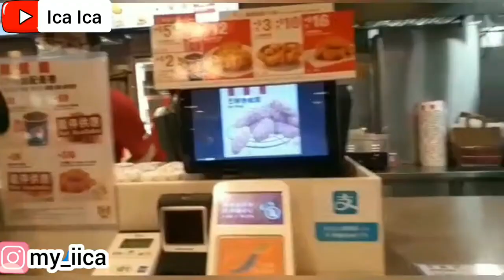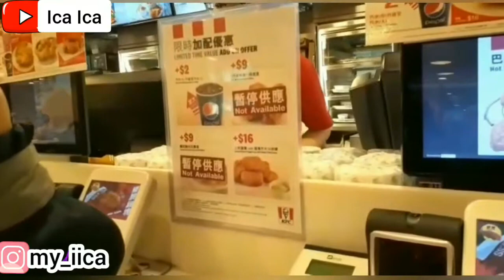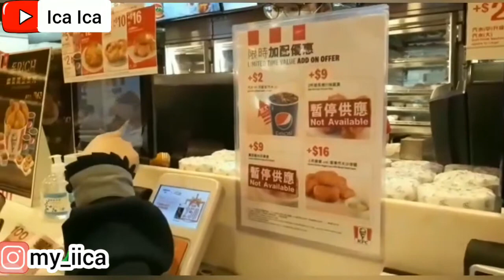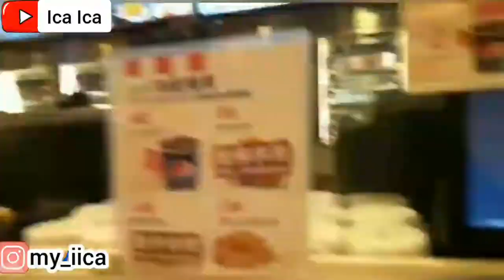CHALLENGE ONE DAY WITH NIQAB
SALAD RECIPE

WALKING TOUR
HOLIDAYS VLOG
TRAVEL VLOG
TRAVELING VLOG
HOME TOUR
HOUSES TOUR
SAFETY WALK
BUILDING TOUR
BUS TOUR
TRAINS TOUR
HOLIDAYS VLOG
VACATION TIME
LIBURAN LOW BUDGET
HOTEL TOUR
APARTMENT TOUR
KOREAN FOOD
RESTAURANT CHINA
RESTAURANT HONG KONG
RESTAURANT SINGAPORE
RESTAURANT MACAU
RESTAURANT INDONESIA
RESTAURANT MALAYSIA
RESTAURANT THAILAND
RESTAURANT AUSTRALIA
RESTAURANT FAIRWOOD
RESTAURANT STARBUCKS
RESTAURANT MCDONALD'S
RESTAURANT KFC
RESTAURANT PHILIPPINES
RESTAURANT TAIWAN
INDONESIAN FOOD
THAILAND FOOD
JAPANESE FOOD
CHINESE FOOD
SINGAPORE FOOD
TAIWAN FOOD
HONG KONG FOOD
KOREAN FOOD
MALAYSIA FOOD
PHILIPPINES FOOD
AMERICAN FOOD
ITALIAN FOOD
MACAU FOOD
VIETNAM FOOD
INDIAN FOOD
ARABIC FOOD
KOPI STARBUCKS
STARBUCKS COFFEE
KOREAN FOOD
KOREAN TEA
KOREAN DRINK
VIETNAM FOOD
VIETNAM TEA
VIETNAM DRINK
ENGLISH BREAKFAST
ENGLISH FOODS
ENGLISH VLOG
SWISS COFFEE
SWISS FOOD
SWISS VLOG
JAPANESE FOOD
JEPANG VLOG
JAPAN VLOG
BUAH LECI